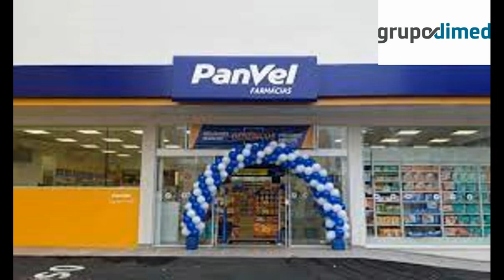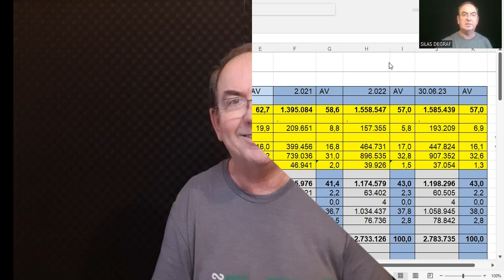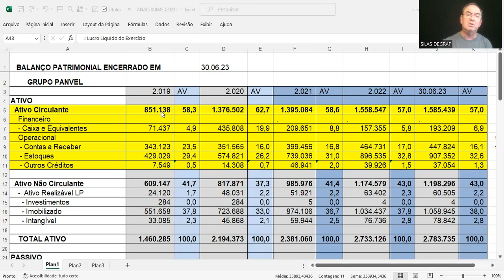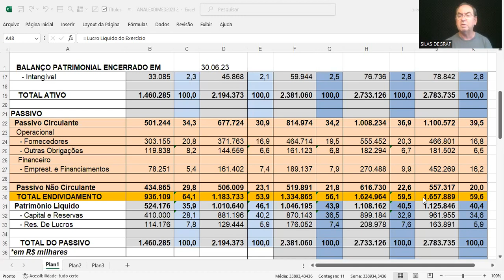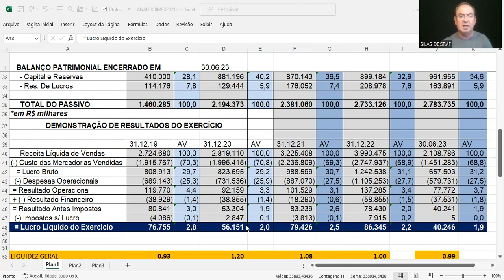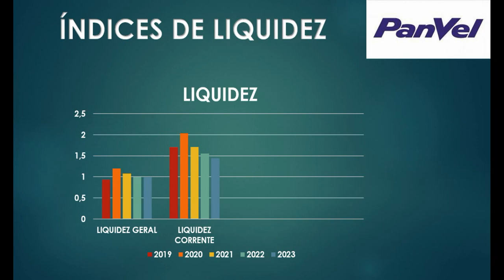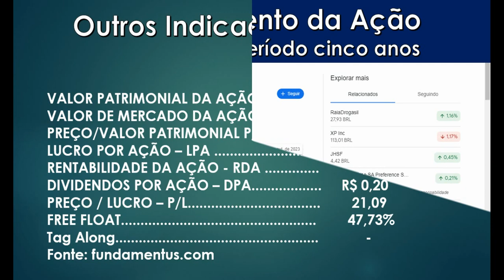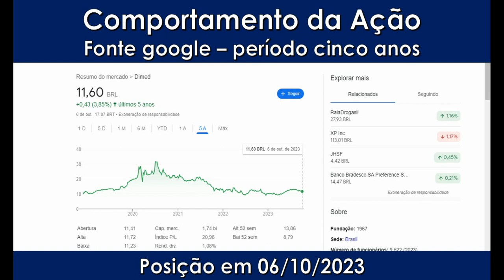PNVL3 - DIMED S/A - GRUPO PANVEL. ANÁLISE DE BALANÇOS. PROF. SILAS DEGRAF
Análise das Demonstrações Contábeis para Investimentos em ações da DISTRIBUIDORA DE MEDICAMENTOS DIMED S/A - GRUPO PANVEL ( PNVL3)
Um pouco de sua história e a análise de sua situação econômica e financeira